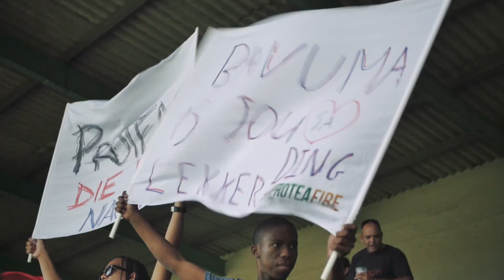WI Tour Diaries Eps 6 - Temba Bavuma Debut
It's really special to meet one of your childhood heroes, but when he's giving you your Proteas test cap, that moment is even better! Temba Bavuma received his baggy green cap from South African cricket legend Herchelle Gibbs, we spoke to Temba about the moment and what it meant to be part of the Protea family.